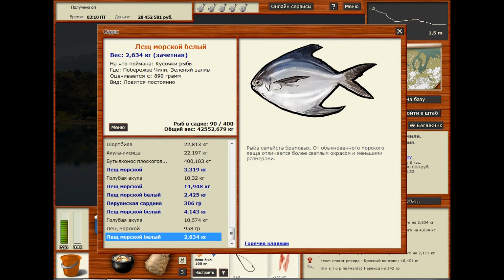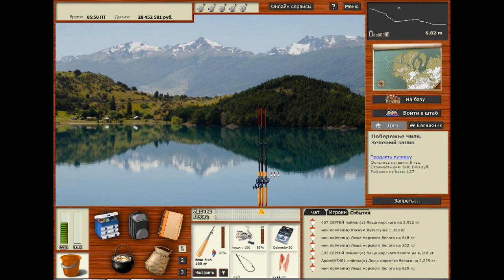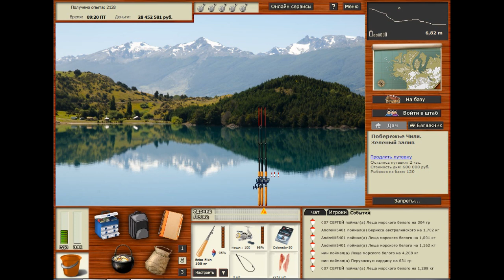Русская Рыбалка 3 Побережье Чили Лещ морской белый